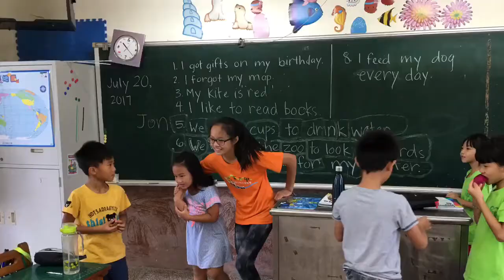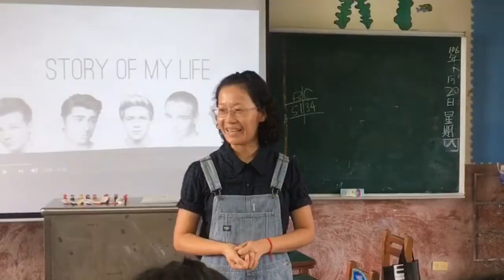2017 新豐國小 . 茂林國中暑期英文教學營 English teaching program 成果展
7/17~21 /2017 English teaching program
台美夏令營 成果展/American Students
Teaching English in Taiwan elementary school,Our goal is to let Taiwan students feel comfortable and natural with the language  immediately.